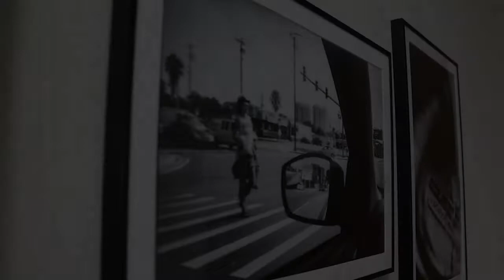Gary R. Libby Gallery at DSC's News-Journal Center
UPSIDE DOWN: A Student Exhibition
Permanent Exhibit

Upside Down is curated by students in the Southeast Center of Photographic Studies at Daytona State College. It is the second annual exhibit at the Gary R. Libby Gallery in the News-Journal Center. Libby's philanthropic pursuits at the NJC focus on providing opportunities for students to work alongside professionals from the museum and photography fields, and to engage these fields through the curation and installation of a photography exhibition.

Libby also generously supports DSC photography students through the Gary R. Libby Curatorship, a scholarship through the Daytona State College Foundation.